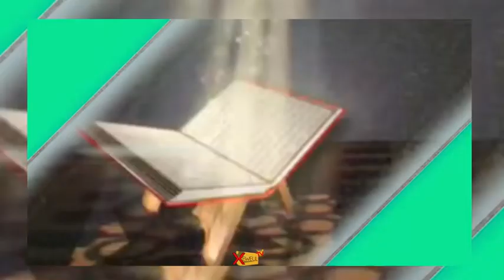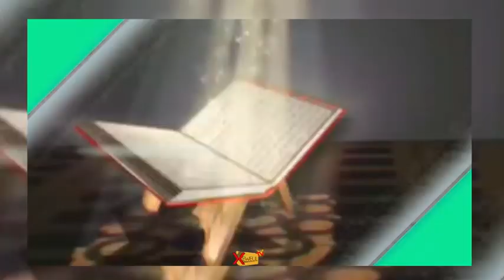Thiès - Elhadj Saniokh Séne tape fort a la proximité de la zone Ouest...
Thiès - Elhadj Saniokh Sene tape fort a la proximité de la zone Ouest...